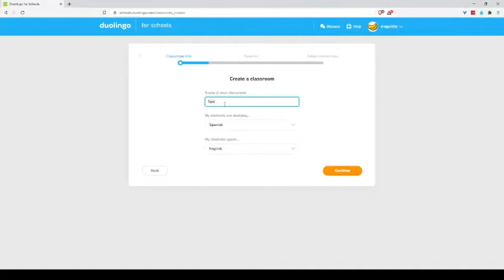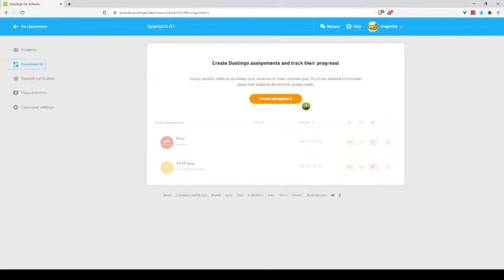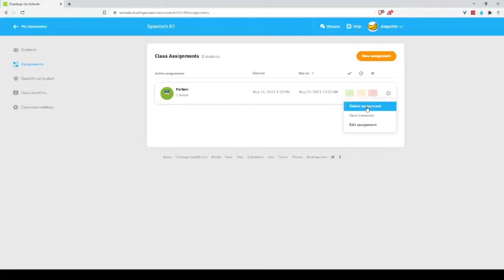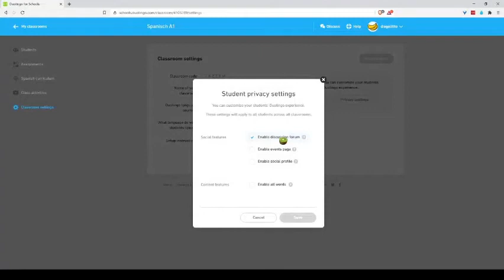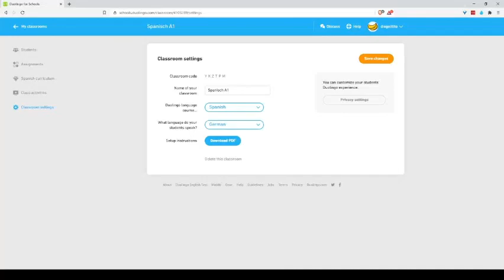Duolingo Classroom Tutorial für Lehrer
Wie erstellt man ein Klassenzimmer mit Duolingo um es im Sprachunterricht zu verwenden. Entdecke alle Features von Duolingo.
Go Vegan, plantbased foods, highcarb-lowfat
Nutritionfacts.org
Dr. Caldwell Esselstyn, Dr. John Mc Dougall, Dr. T. Colin Campbell, Dr. Neal Barnard